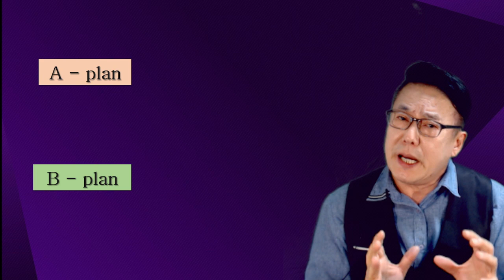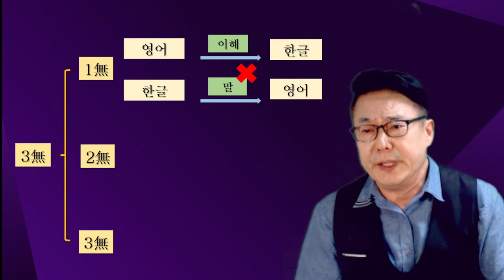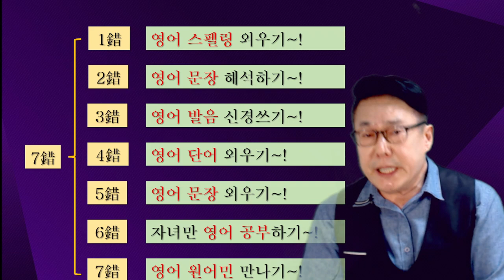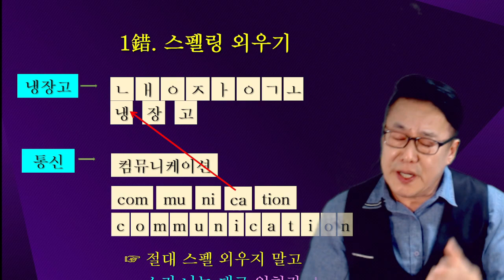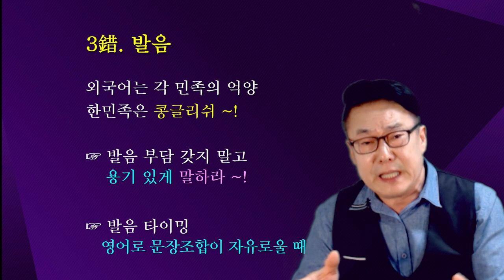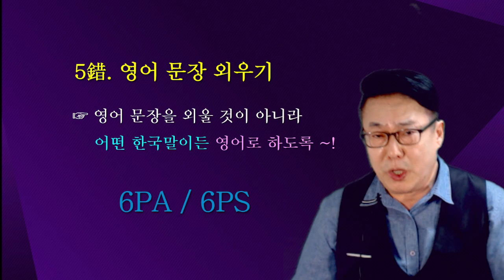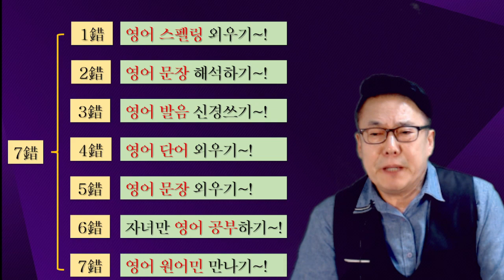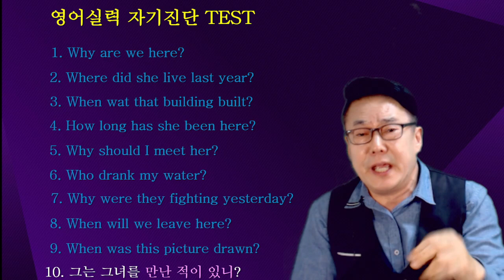한국인, 영어학습에 대한 착각 7가지 (7錯)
김양섭 박사